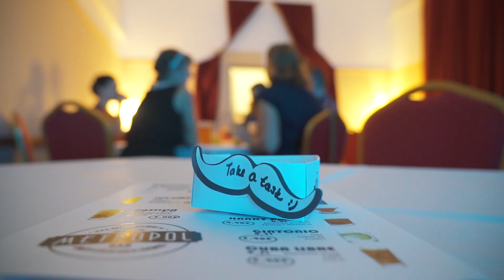Bratislava Lindy Exchange (BLEX) 2018 Aftermovie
Fantabulous weekend in Bratislava full of live music and dancing.
See you next year at BLEX 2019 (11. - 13. October 2019)